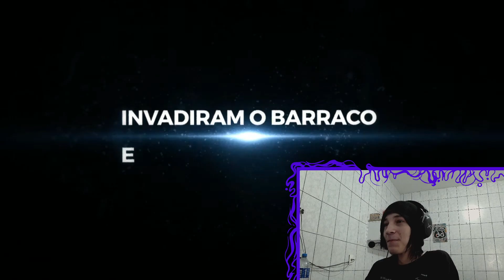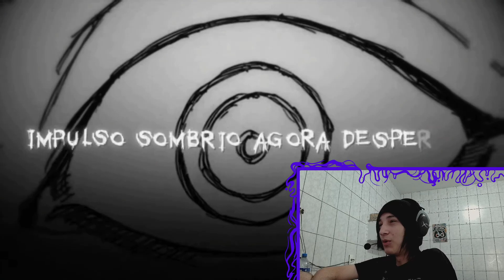REACT ♫ Terano South (Tokyo Revengers) Eu Sempre Amei Violência! | Gabriza (Prod. Vittão 808)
🟣Aopa Bueno ?

Tamo junto!

🟣00:00 - Se Inscreve aew
🟣00:30 - Vídeos novos todos os dias!!!